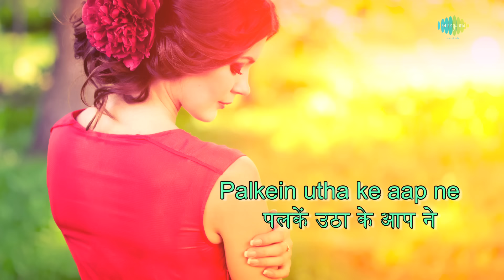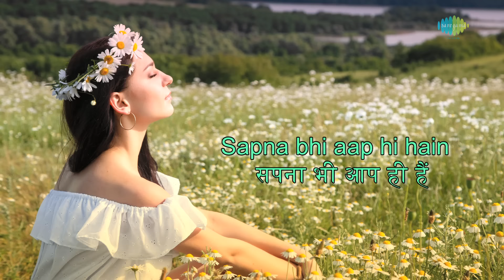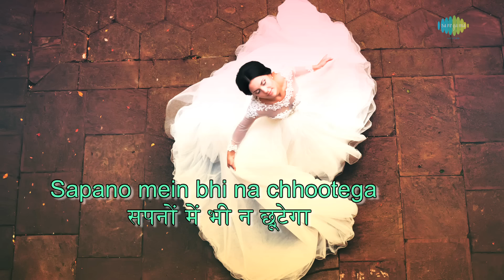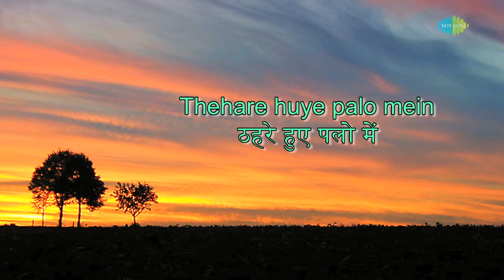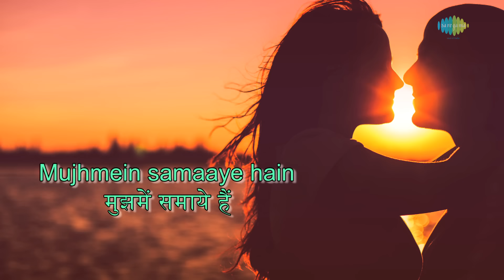Ankhon Men Humne Aapke Sapne with lyrics | आँखों में हमने के बोले | Lata| Kishore | Thodi Si Bewafai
Enjoy the song ''Ankhon Men Humne Aapke Sapne" with Hindi & English Lyrics sung by Lata Mangeshkar, Kishore Kumar from the movie Thodi Si Bewafai.

Film Title: Thodi Si Bewafai
Track Title: Ankhon Men Humne Aapke Sapne
Star Cast: Rajesh Khanna, Shabana Azmi, Padmini Kolhapure, Sushant Ray, Dr. Shreeram Lagoo, Deven Verma, Maya Alagh, A.K. Hangal, Urmila Bhatt
Artist: Lata Mangeshkar, Kishore Kumar
Music Director: Khayyam
Lyricist: Gulzar